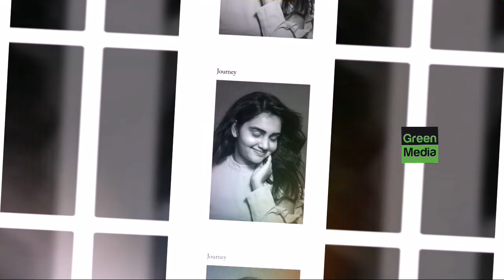Soniya Singh (Yamaleela Serial Actress) Latest Pics (Green Media)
Green Media is Entertainment Portal, Tollywood, Bollywood and celeb Videos, Online Entertainment, on demand Videos for viewers etc.